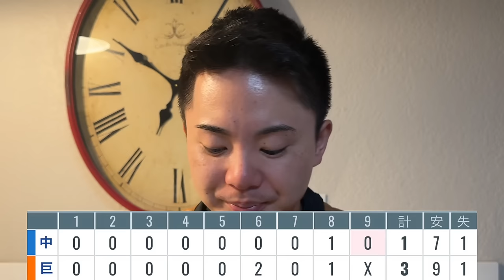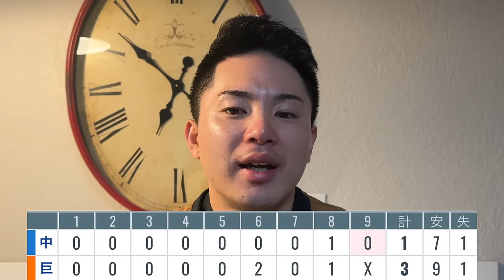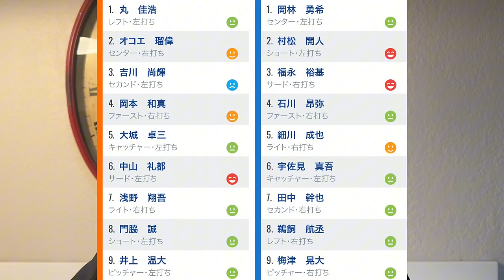【9/27 巨人-中日】『今季の巨人を象徴する試合展開‼︎』遂に優勝王手‼︎井上5回無失点‼︎岡本値千金の先制打‼︎